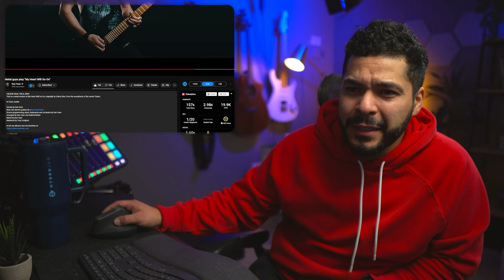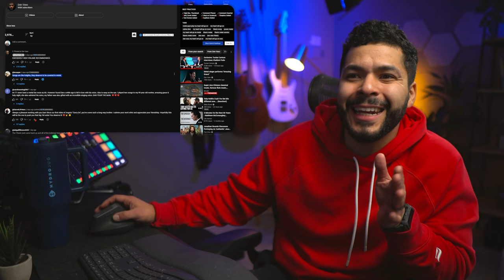Dan Vasc (METALHEAD) covers Celine Dion 🤣 - My Heart Will Go On (Reaction!)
@DanVasc you a bad man

Sub to @DanVasc

Sebastian Duran
United States